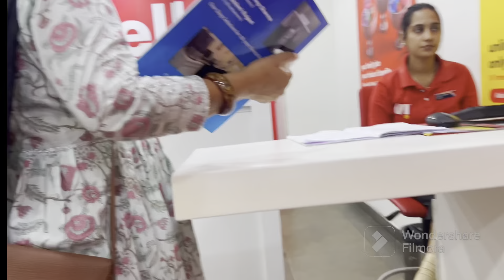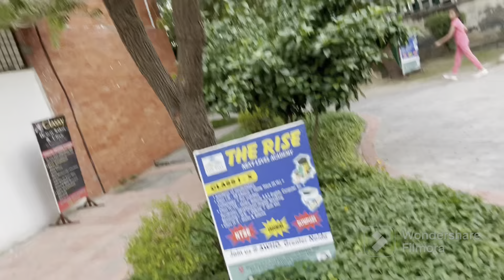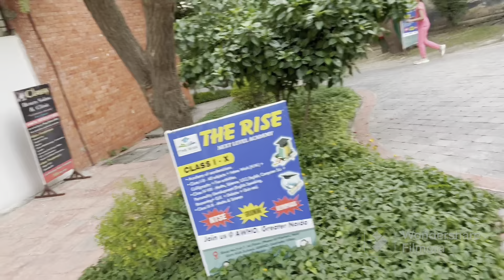Bachcho ki demand ! Kuch bhi ho Jay ghar ka khana nahi khayenge | Hamara Bindas Safar